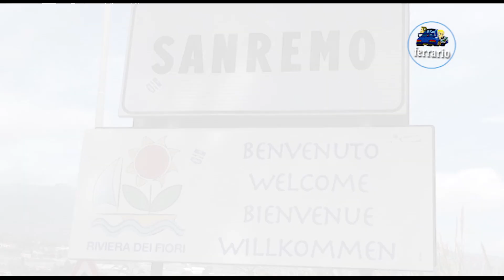14°Rally Sanremo Leggenda 2022 CLIP RANTUCCIO-GIASSI by Ferrario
I migliori passaggi esterni dell'equipaggio RANTUCCIO-GIASSI  su Peugeot 106 N2 durante il 14°Rally Sanremo Leggenda 2022.